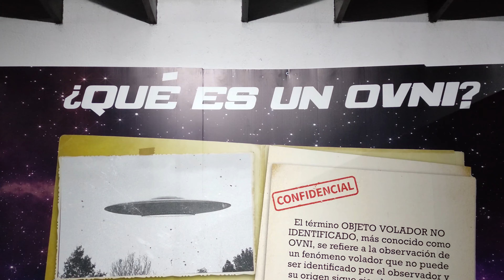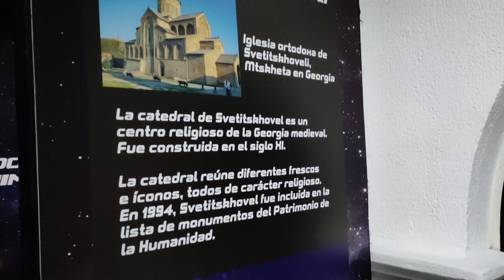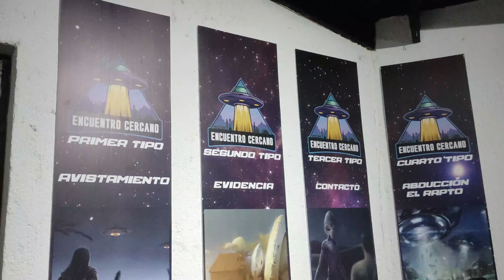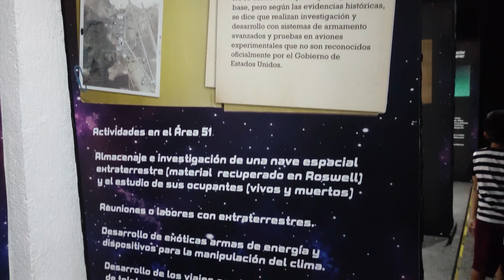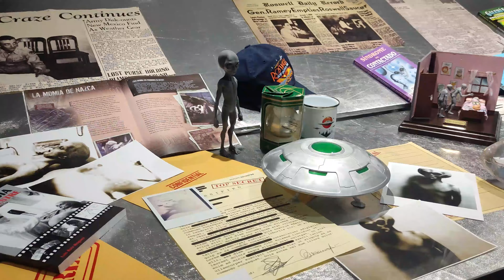VISITANDO el museo OVNI EN SAN NICOLÁS | ABDUZCAN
Llegó el fenómeno OVNI a mi ciudad y me fui a ver que sucedía y vaya sorpresas que me llevé a parte de un super recorrido muy interactivo y genial, pude aprender más de la tan mítica y ancestral forma alienígena, no cabe duda que cada museo tiene algo que contarnos, asi que no te pierdas este video y dejame saber ¿Tú crees en los Ovnis?